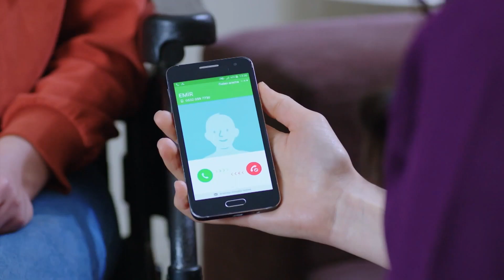هل صحته تتحسن؟ | اليمين الحلقة 230